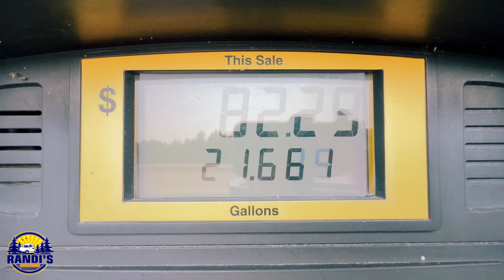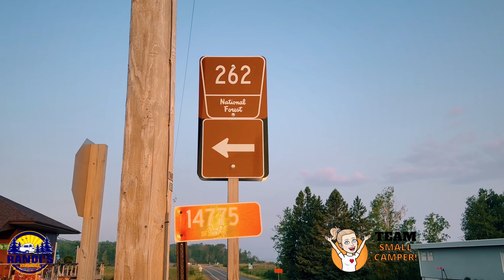Solo Female RV Camping: THE TRUTH NO ONE TELLS YOU...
JOIN ME ON A HEARTFELT JOURNEY as I share the truth about my solo female RV camping as a senior experience... While traveling and exploring nature is exhilarating, a side of solo camping often goes unspoken...

In this candid video, I share my personal camping alone experiences and reveal the emotional challenges that come with them. From the initial overwhelm of setting up camp by myself to the bittersweet moments of missing my husband, I open up about the realities of solo adventures.

Whether you're a seasoned camper or considering your first solo trip, this video aims to shed light on both the joys and struggles of solo female RV camping. Let's explore the beauty of independence while acknowledging the importance of companionship.

🤩 Go here for cool camping and adventure t-shirts, with my newest adventure WildStory Tees, where every shirt tells a story

Stop moisture from getting under your RV mattress AND convert your RV bed into a luxury 5-Star like hotel bed with the FROLI SLEEP SYSTEM!

😀 WELCOME TO RANDI’S ADVENTURES

This is an RV camping related YouTube channel community, a place for Weekend Warriors to get inspired, share ideas about small campers, travel trailers, campgrounds, outdoors, RV tips and tricks, accessories, hacks, gadgets, modifications, upgrade ideas to help us have memorable camping getaways.

I love the outdoors, hiking, campfires, meeting fellow campers, exploring new campgrounds and my small travel trailer the Little Guy Max makes this happen. I also camp all 4 seasons and yes… that includes winter camping! I live in Minnesota and mostly camp in Minnesota, Wisconsin, and the Upper Peninsula of Michigan.

Weekend RV life in my small camper brings me joy. I am a camper at heart and loving every outdoor minute.

I can’t wait to see you next Thursday!

❤ Randi